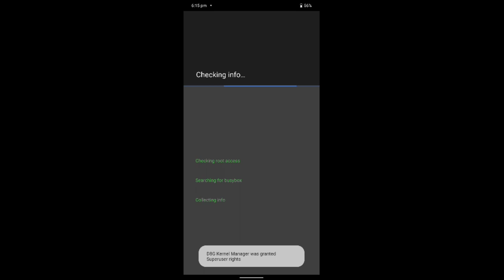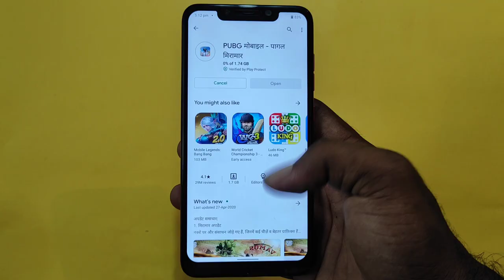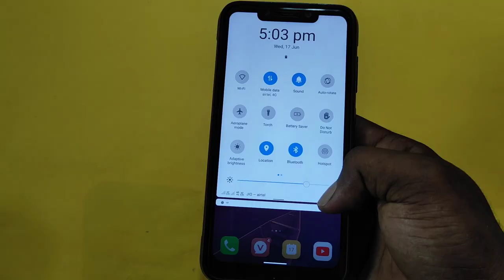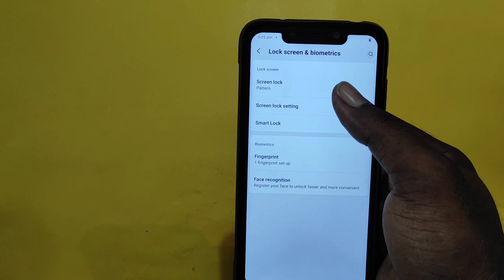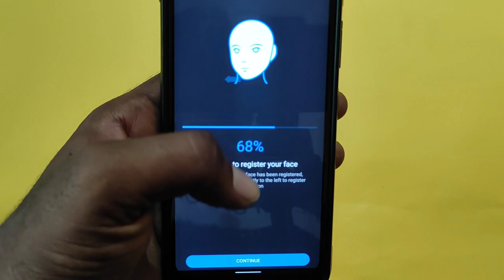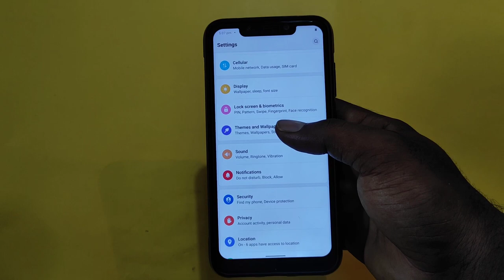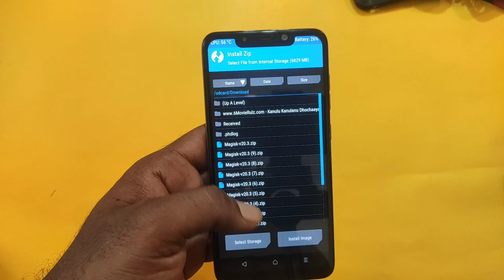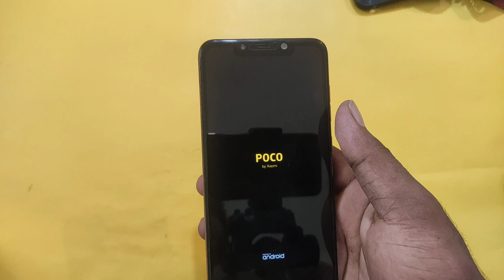How to get 71hz refresh rate in poco F1 in telugu/install vos os best for pubg gaming rom in telugu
First watch my video how to install twrp and root...if you have already installed twrp in my mobile then...
 Boot into twrp

Wipe :-Dalvik,data,cahce,system

Install vos os

install magisk
then reboot

if you want to install d8g kernel and increase refresh rate.

Boot into twrp. ...
wipe :-Dalvik, cahce

install magisk and d8g kernel

Reboot .Enjoy.